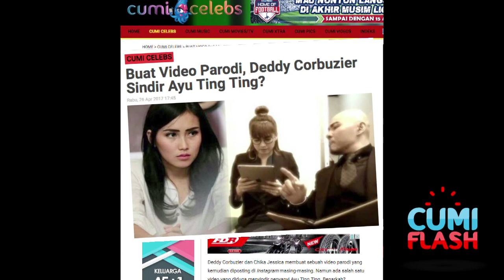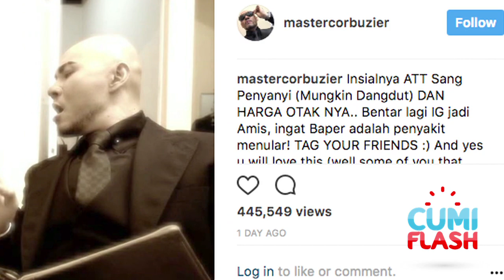Ayu Ting Ting vs Deddy Corbuzier Memanas - CumiFlash